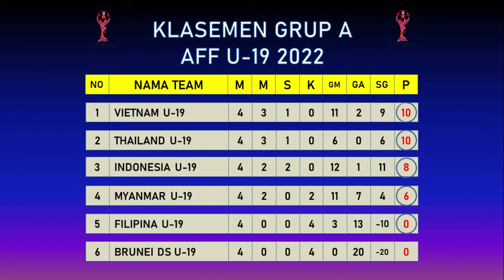Hasil Piala AFF U 19 2022 Hari Ini – Laos Vs Singapura - Hasil Timnas Indonesia Hari Ini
Berikut Adalah Hasil Piala AFF U 19 2022 Hari Ini , Laos Vs Singapura dan Timor Leste Vs Malaysia - Hasil Timasn Indonesia Hari Ini
Klasemen Grup A Aff U 19 2022 :
1. Vietnam 10 Poin
2. Thailand 10 Poin
3. Indonesia 8 POin
4. Myanmar 6 Poin
5. Filipina 0 Poin
6. Brunei Darusalam 0 Poin